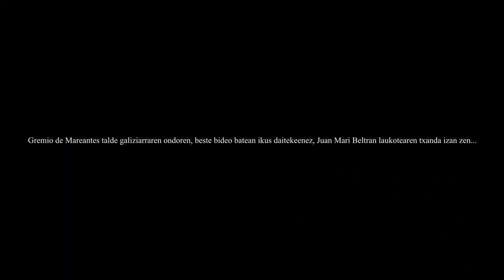2019-09-15 HM Udako kontzertuaren lehen zatia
Lehengo udaran Pasai San Pedroko Albaola Itsas Faktorian izan zen kontzertuan Gremio de Mareantes hirukote galiziarra eta Juan Mari Beltran laukotea aritu ziren. Bideo honetan Gremio de Mareantes-en saioa ikusi eta entzun daiteke.